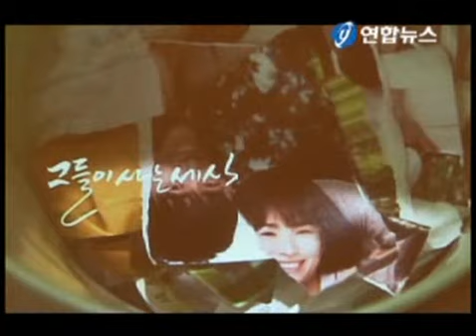Worlds within press